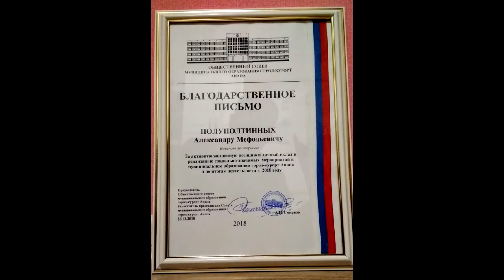АНАПА 🌞 КЛУБ позитивного общения. ЛУИЗА - новый позитивный человек! -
Общение в Анапе. В этот раз в отеле "Европа", ул. Шевченко, 73 (хостел)